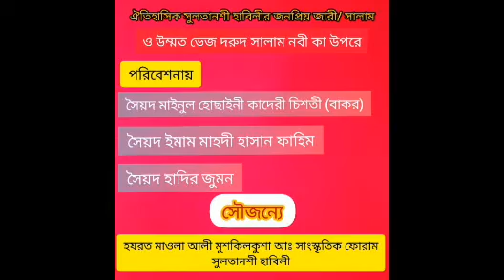।।ঐতিহাসিক সুলতানশী হাবিলীর জারী/ সালাম।। ও উম্মত ভেজ দরুদ সালাম নবী কা উপরে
জারী/ সালামঃ
               ও উম্মত ভেজ ও দরুদ ও সালাম নবী কা উপরে

লেখকঃ
              আধ্যাত্নিক সাধক সূফী মরমী কবি পীরে কামেল
               সৈয়দ আব্দুন নূর হোছাইনী চিশতী(রাঃ)
                                                                                 দীনহীন

                              সুলতানশী হাবিলী
                                       হবিগঞ্জ

কন্ঠঃ
          সৈয়দ মাইনুল হোছাইনী কাদেরী চিশতী( বাকের)
          সৈয়দ ইমাম মাহদী হাসান ( ফাহিম)
          সৈয়দ হাদির ( জুমন)

                              সুলতানশী হাবিলী
                                       হবিগঞ্জ
সৌজন্যেঃ
হযরত মাওলা আলী মুশকিলকুশা আঃ সাংস্কৃতি ফোরাম

                                পরিচালনায়
                সবুজ আহাম্মদ ফুলমিয়া চিশতী

             দীনহীন স্টুডিও DINOHIN STUDIO